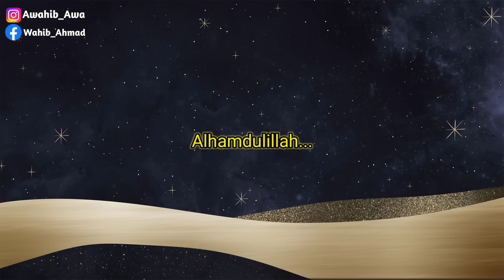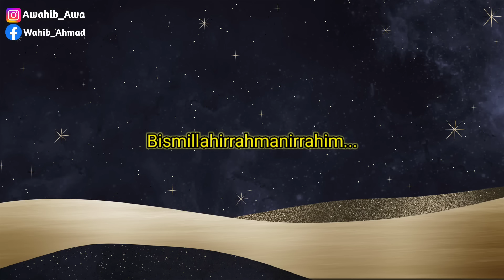UDAH BAPER BANGET BANG❗️DI TANTANG NGAJAK KE KUA 😍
Bersiaplah untuk merasakan kombinasi kegembiraan, ketegangan, dan tawa saat Anda menontonnya !

Business :
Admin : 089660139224